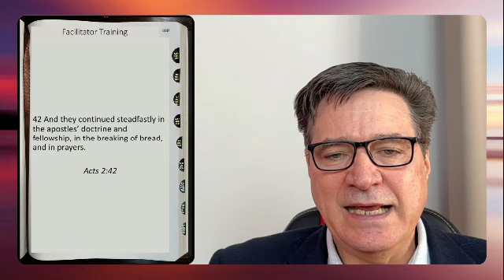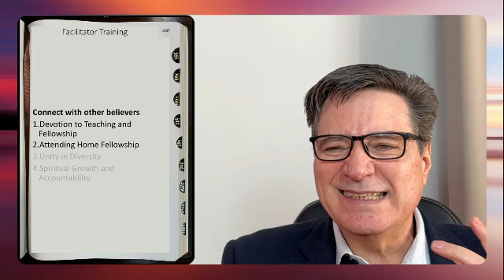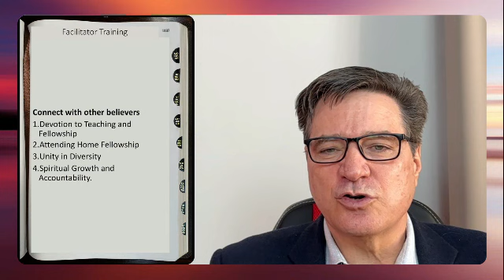Change the Spiritual Atmosphere (Part 6) | Ps Daniel van Zyl | Facilitator Training | Lesson 68